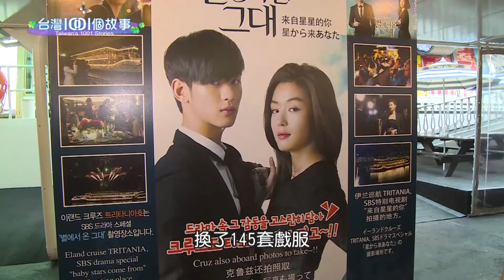歐爸加持的韓版快時尚 part4【台灣1001個故事】第273集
韓系的平價衣品牌紛紛搶進信義商圈，也讓整個台灣的時尚服飾彷彿進入了戰國時代，南韓最大的服飾集團就要挑戰台北東區，預計要在2020年，創下新台幣150億的營業額目標。